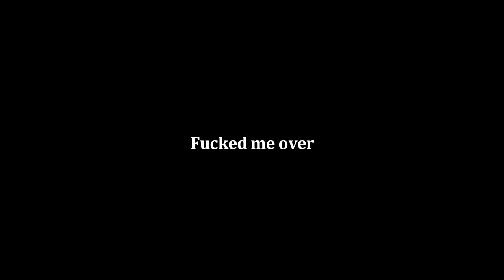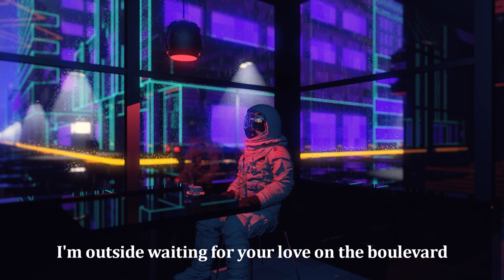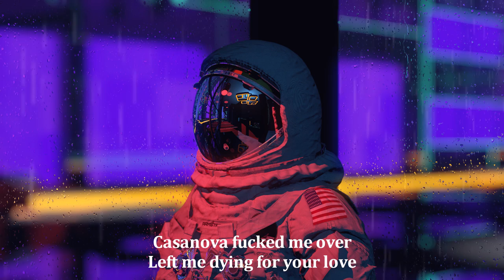REDHEDII - Kasanova (Official Music Video)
"Kasanova" by REDHEDII is now out!
Soon on all streaming platforms and stores.

Lyrics by: Allie X
Video edited by: Gašper Tominšek
Original Videos by: VISUALDON